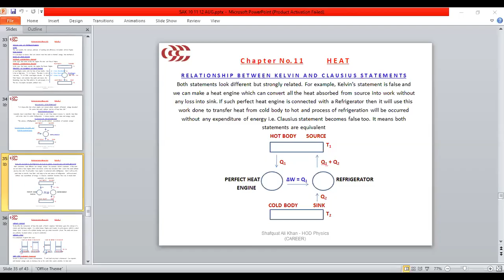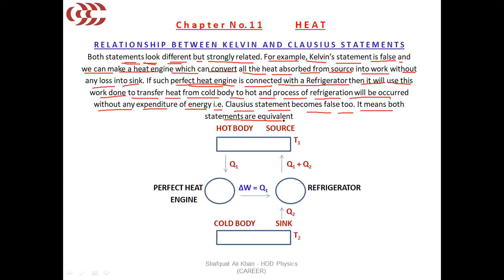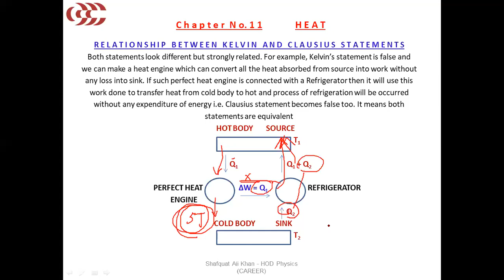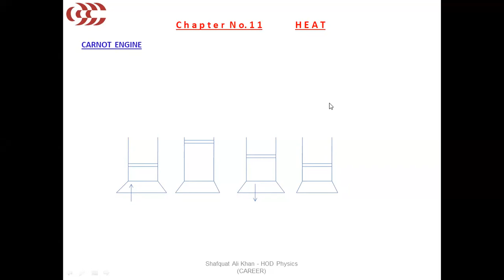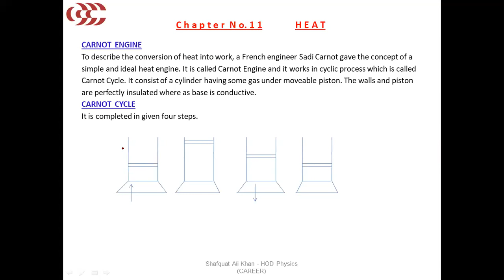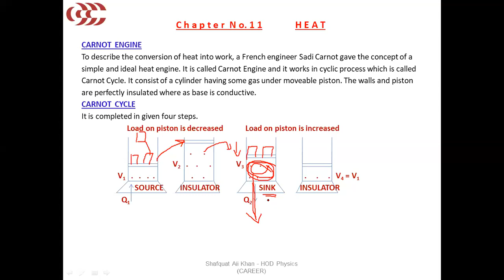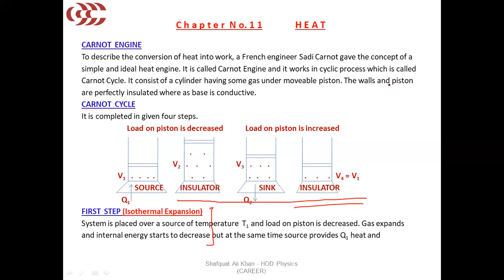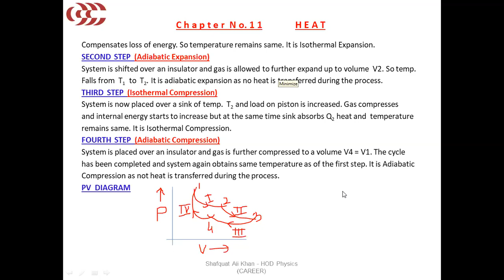XII B1 PHYSICS CLASS 11 AUG 2020